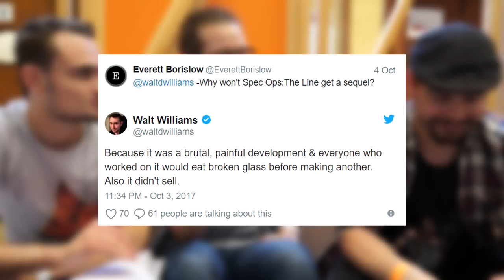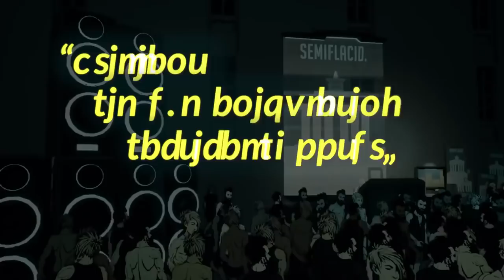De Spec Ops à All Walls Must Fall | Le besoin d'indépendance de Jan David Hassel (NAYSHOW)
From "Spec Ops : The Line" to "All Walls Must Fall" : the urge to become an indie developer (with Jan David Hassel, from inbetweengames).

Dans l'interview d'aujourd'hui, nous revenons sur la carrière de Jan David Hassel et parlons en détail de son travail sur Spec Ops : The Line. Puisqu'il s'agit d'un jeu culte que nous aimons beaucoup, nous avons voulu en apprendre le plus possible sur son développement ! Nous abordons ensuite "l'annulation" de Dead Island 2, sur lequel il travaillait avant que le projet ne soit donné à un autre studio, et de la douleur que cela représentait de perdre plusieurs années de travail.
Cela l'a poussé à créer son propre studio, inbetweengames, pour être libre de publier un jeu sans contrainte : All Walls Must Fall. Nous en parlons également en détail.

» SOMMAIRE
0:00:00 | Introduction / Sa carrière
0:05:03 | Spec Ops : The Line
0:33:00 | Dead Island 2
0:36:10 | inbetweengames / All Walls Must Fall